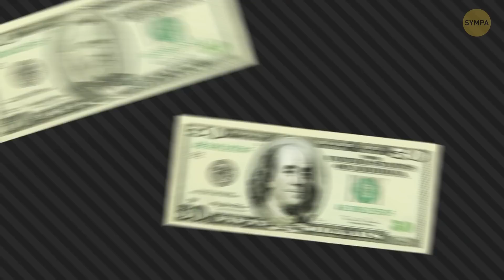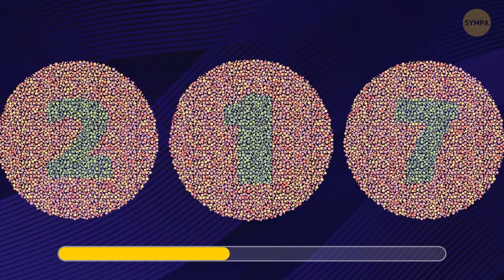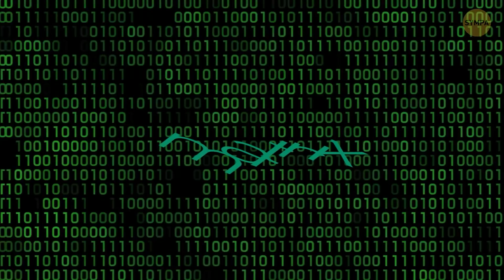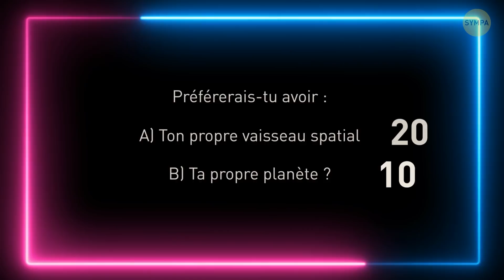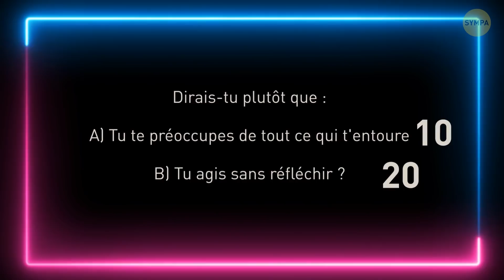30 énigmes pour vérifier si tu as le sens de la déduction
Peux-tu dire si une personne te ment ou non ? Très souvent, les gens ont tendance à se créer une image d'eux-mêmes qui n'a rien à voir avec la réalité. Comment peux-tu le savoir ? Sois attentif aux détails, pense de façon analytique et développe tes aptitudes logiques. Ces énigmes et devinettes t'aideront à entraîner toutes ces compétences et à stimuler ta puissance cérébrale.

Animation créée par Sympa.